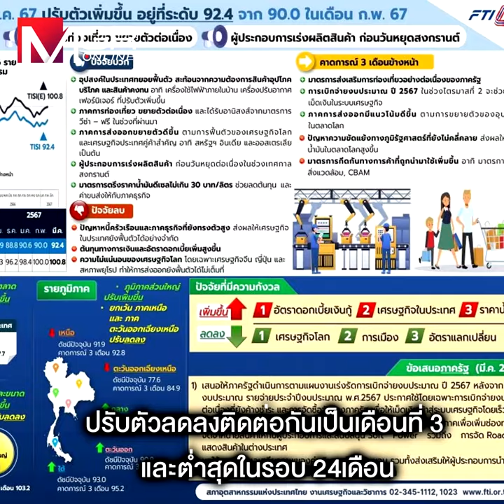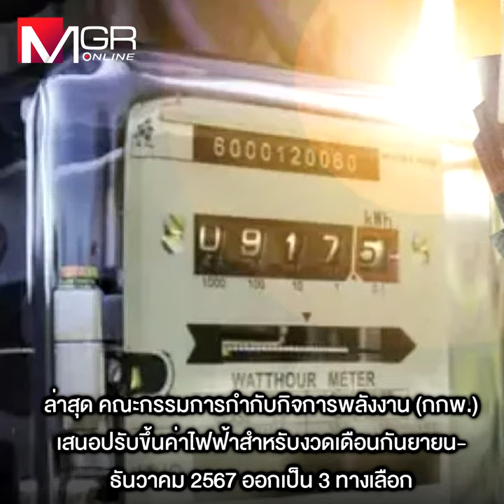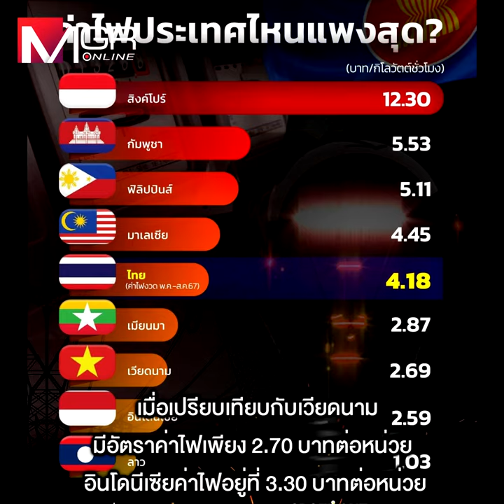เตือนรัฐ! หากขึ้นค่าไฟ-ค่าแรง400บาททั่วปท. ชี้ได้เห็นโรงงานแห่ปิดตัว-คนตกงานพุ่งในครึ่งปีหลังนี้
เตือนรัฐ! หากขึ้นค่าไฟ-ค่าแรง400บาททั่วปท. ชี้ได้เห็นรง.แห่ปิดตัว-คนตกงานพุ่งในครึ่งปีหลังนี้